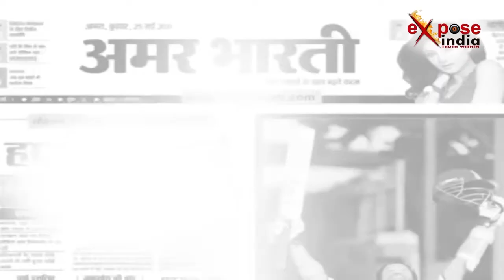जालौन में मुख्यमंत्री सामूहिक विवाह योजना का आयोजन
उत्तर प्रदेश सरकार द्वारा गरीब निचले, तलाकशुदा, परित्यक्त, विधवा और कुंवारी कन्याओं की शादी करने के लिए मुख्यमंत्री सामूहिक विवाह योजना के अंतर्गत आज जनपद जालौन में 58 शादियां कराई गयी। आपको बता दें मुख्यमंत्री सामूहिक विवाह योजना के अंतर्गत आज जनपद जालौन में 58 शादियां की गयी जिसमें उत्तर प्रदेश शासन के कारागार मंत्री और जिले के प्रभारी मंत्री जय कुमार जैकी उपस्थित रहे। जिन्होंने जिले के तीनों विधायक के साथ मिलकर सामूहिक विवाह में उपस्थित हुए।